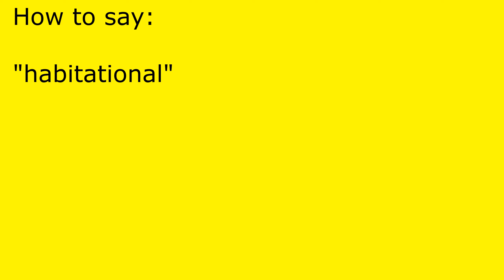How to pronounce habitational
habitational pronunciation.